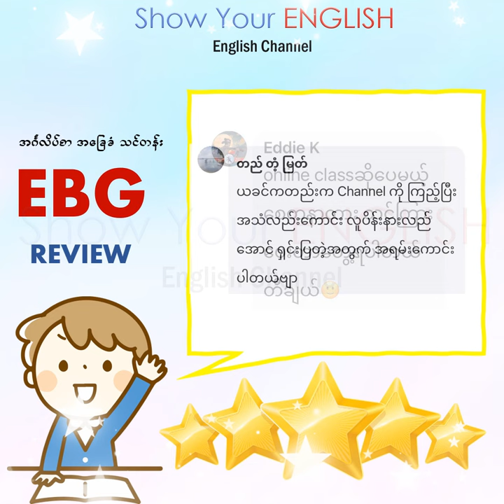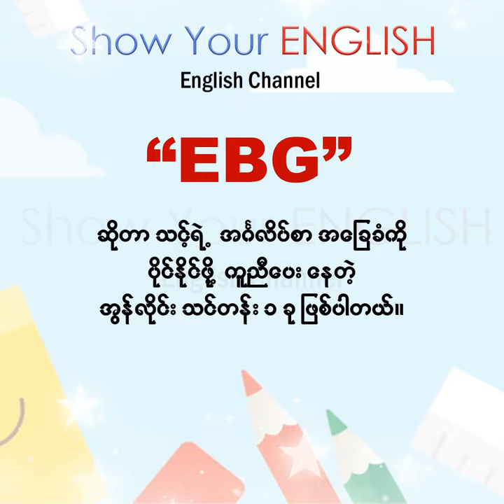အခြေခံ အွန်လိုင်း အင်္ဂလိပ်စာသင်တန်း EBG သင်တန်းရဲ့ Review များ(Myanmar)(English)[2023 updated]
Show Your English English Channelမှာ သင့်အတွက်
EBG English Basic Grammar သင်တန်းကို
ဖွင့်လှစ်ထားပါသည်။
အသေးစိတ်ကကြည့်ရန်
သင်တန်းအပ်နှံမည်ဆိုပါက
Facebook Page Messenger မှာ EBG
ဆိုပြီးပို့ပေးပါ။